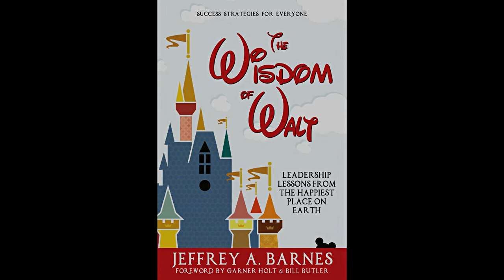Jeff Barnes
How to be the Hero in your own Story.